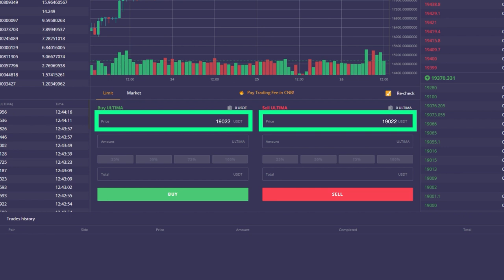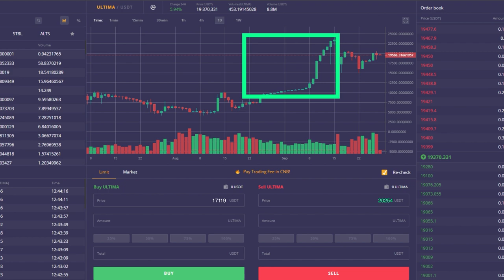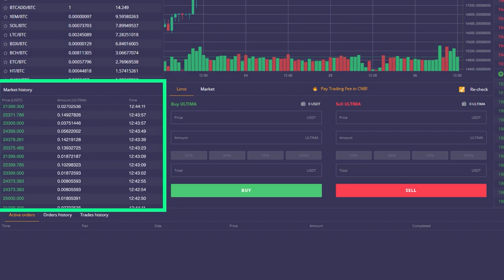Come scambiare il token Ultima nel modo più efficiente possibile? 📈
In questo video ti parleremo di una delle possibili strategie di trading di criptovalute. Dopo averla studiata, sarai in grado di acquistare e vendere i token Ultima in modo più efficiente.

Tieni presente che questo video non è una raccomandazione finanziaria: semplicemente ti informeremo su una delle strategie esistenti sul mercato, sta a te decidere se seguirla o meno.